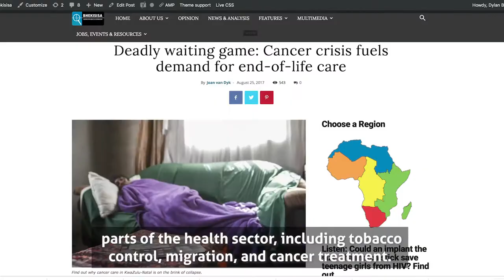HowWeWork: Tea, research & narrative features — these are a few of Joan van Dyk's favourite things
Our Joan van Dyk explains what a day in the life of a health journalist looks like.